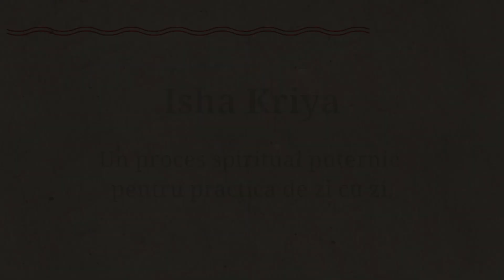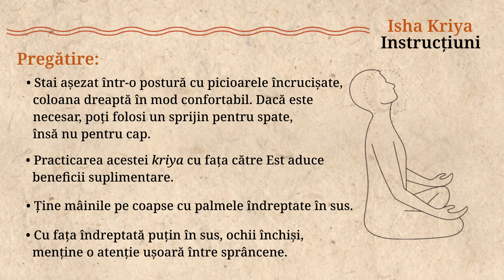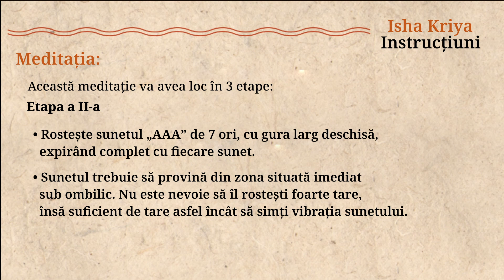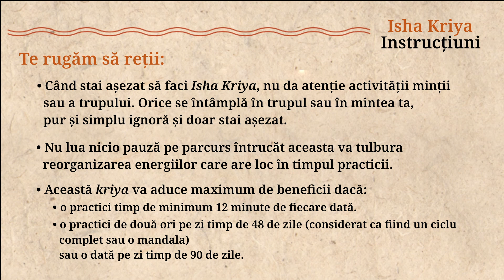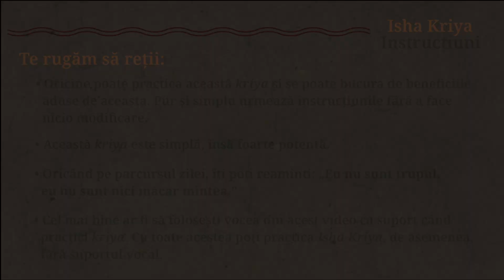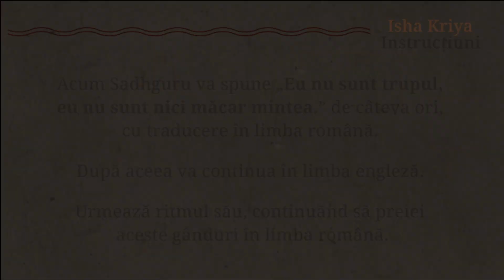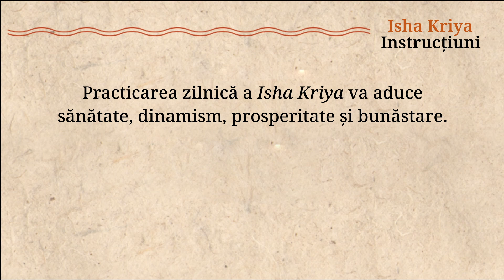Isha Kriya: O meditație ghidată pentru sănătate și bunăstare | 15-Minute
Isha Kriya este o meditație ghidată de 15 minute pentru sănătate și bunăstare. Prin această practică înveți să îți folosești respirația, gândul și conștiința într-un mod în care capacitatea ta de a-ți folosi mintea și corpul este mult îmbunătățită. Este un proces foarte simplu și foarte ușor de învățat, dar extrem de puternic. Poți practica Isha Kriya oriunde: acasă, la birou sau în parc. Încearcă procesul, acordă atenție interiorității tale și realizează beneficiile în cel mai scurt timp.

Timestamps:
00:00 Ce este Isha Kriya?
00:37 Instrucțiunile Isha Kriya
04:27 Meditația Ghidată de Sadhguru
20:06 Beneficiile Isha Kriya